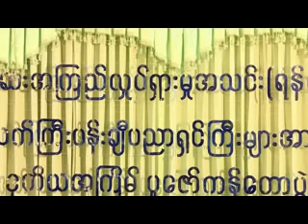အႏုပညာမိုးေကာင္းကင္ (၃၀.၁၀.၂၀၁၅)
-ဒုတိယအၾကိမ္ သက္ၾကီးပန္းခ်ီပညာရွင္မ်ားအားပူေဇာ္ကန္ေတာ့ပြဲ
- ဓါတ္ပံုကိုမိုးကိုဦး ရိုက္ကူးေသာ Fashion မဂၢဇင္း Cover အတြက္ ျဖိဳးေငြစိုး၊ခ်စ္စႏိုးဦး တို႔ႏွင့္ရိုက္ကူးေနမွဳပံုရိပ္မ်ား